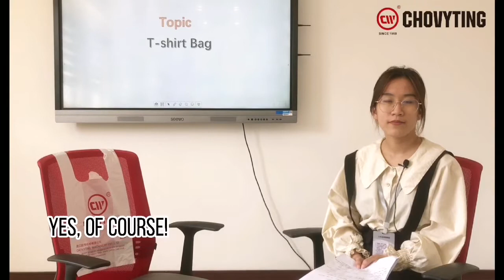Short Interview of T-shirt Bag